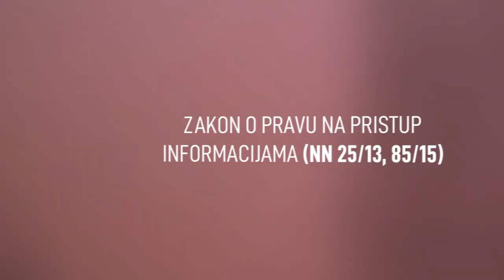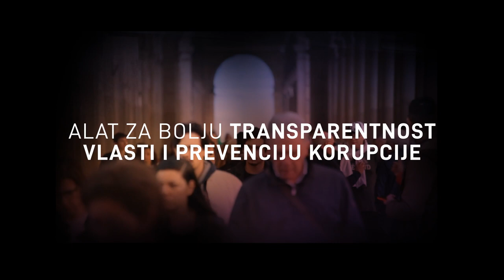Mozaik veza - istraži veze politički izloženih osoba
Mozaik veza je alat za pretraživanje veza politički izloženih osoba koji je razvila udruga GONG. Više informacija na